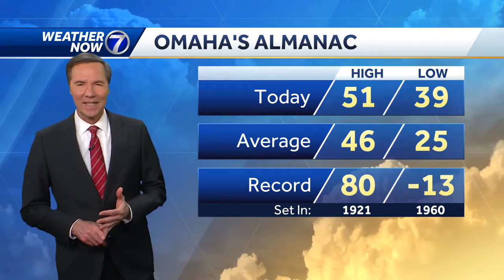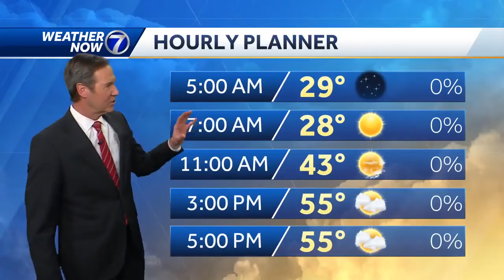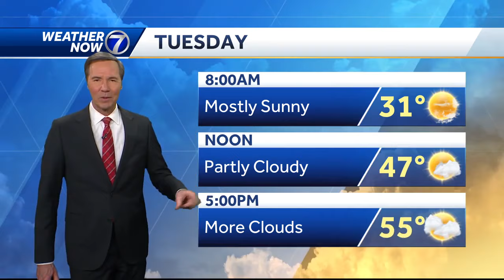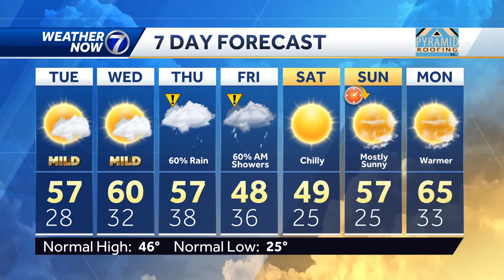Clear and chilly: March 4 Omaha